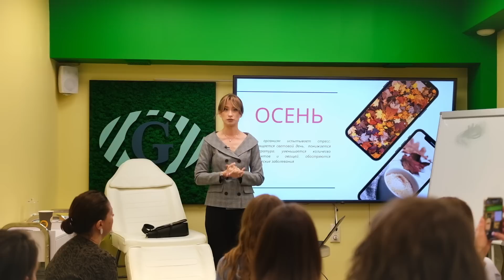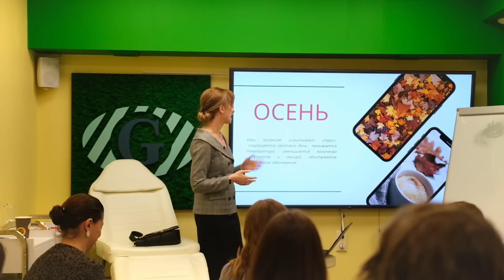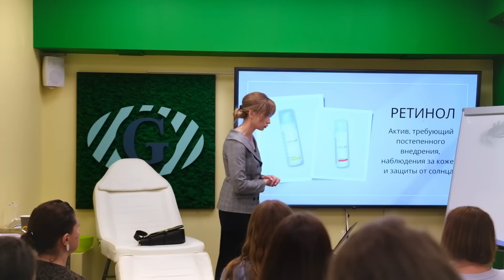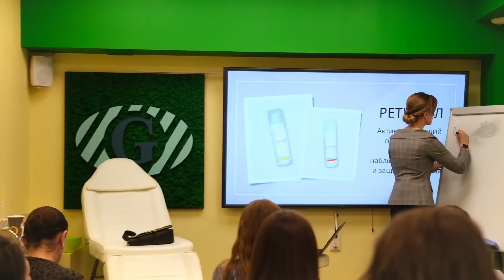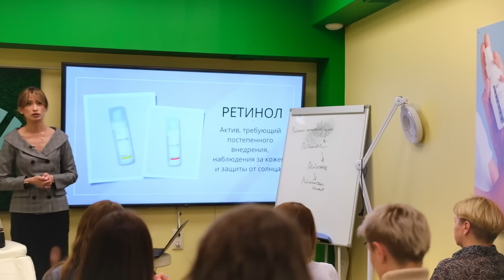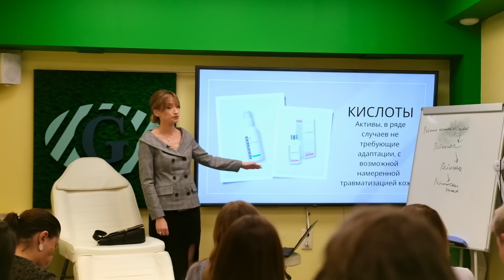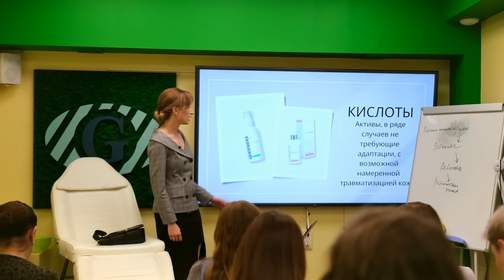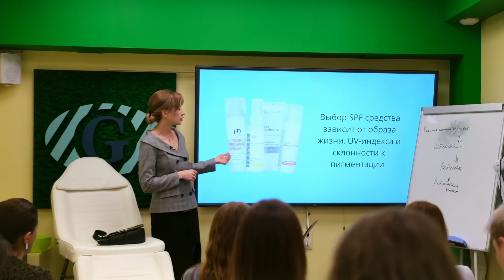Особенности ухода ОСЕНЬЮ Мастер-класс с ГЕЛЬТЕК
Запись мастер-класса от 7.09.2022